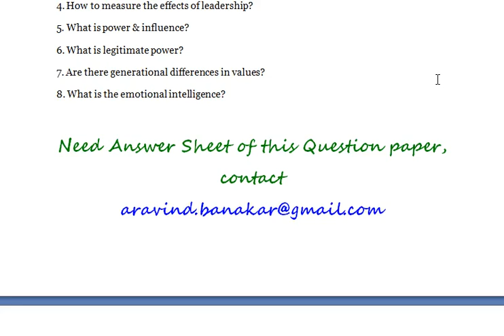LEADERSHIP MANAGEMENT - What is the emotional intelligence?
LEADERSHIP MANAGEMENT

1. What is the difference between leadership & management?
2. What is the key role of perception in the spiral of experience?
3. What is single loop learning?
4. How to measure the effects of leadership?
5. What is power & influence?
6. What is legitimate power?
7. Are there generational differences in values?
8. What is the emotional intelligence?